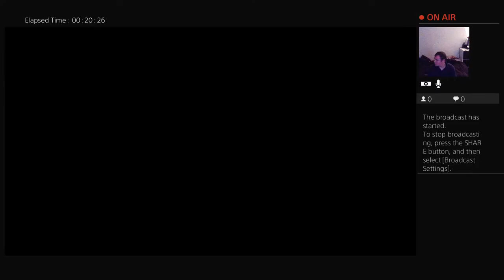zombie army 4: dead war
Playing new games, old games, any games, welcome you all🗽💁‍♂️💁‍♂️👏